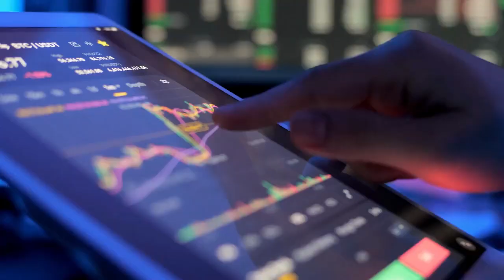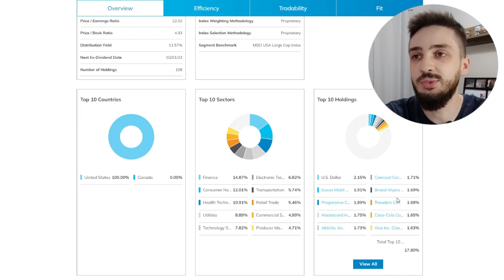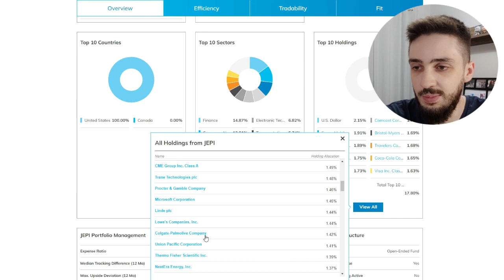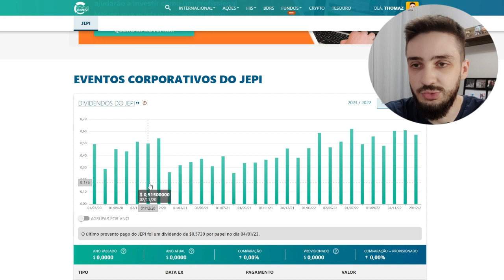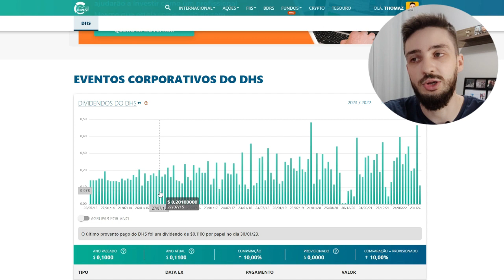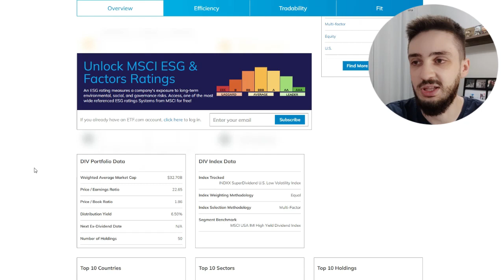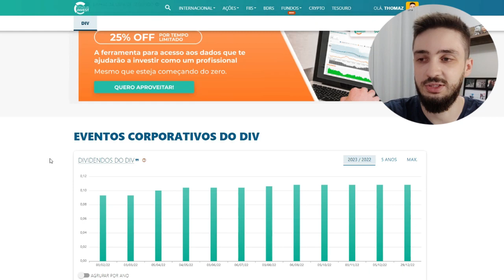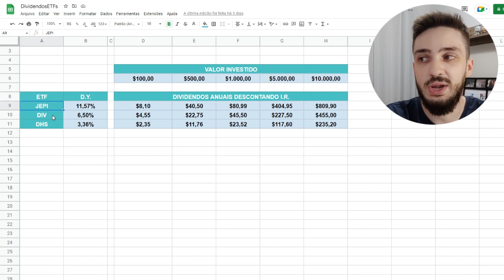TOP 3 ETFS AMERICANOS PAGADORES DE DIVIDENDOS | GANHE ATÉ 11% EM DÓLAR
Nesse vídeo vamos ver 3 ETFs americanos pagadores de dividendos, vamos dar uma olhada nesses ETFs que estão pagando até 11% ao ano em dólar. Pagamentos de dividendos mensal, ou seja, todo mês você irá ganhar dividendos em dólar na sua conta.

ETFs são Exchange Traded Funds (Fundos Negociados em Bolsa, em português). Eles são fundos de investimento que são negociados como ações na bolsa de valores.

Os ETFs são compostos por uma carteira de ativos, que podem incluir ações, títulos, commodities e outros investimentos. Eles visam replicar o desempenho de um índice de mercado específico, como o Índice Bovespa ou o S&P 500, ou cobrir um setor específico, como o setor financeiro ou de tecnologia.

Vamos ver 3 ETFs com foco em empresas pagadoras de dividendos, dessa maneira garantimos que estamos investindo em empresas gigantes dos EUA que estão crescendo seus dividendos ao longo dos anos.  👇👇

00:00 - TOP 3 ETFS AMERICANOS PAGADORES DE DIVIDENDOS
00:39 - O que é um ETF? Como podemos investir em ETFs?
01:45 - 1) PRIMEIRO ETF - Analisando os seus indicadores
05:07 - Análise dos seus dividendos
05:41 - 2) SEGUNDO ETF - Analisando os seus indicadores
07:15 -  Análise dos seus dividendos
07:51 - 3) TERCEIRO ETF - Analisando os seus indicadores
09:11 -  Análise dos seus dividendos
09:46 - Planilha com os dividendos dos ETFs. Quanto rende cada ETF por ano?
11:37 - Se inscreva no canal para mais vídeos

Os ETFs oferecem aos investidores uma forma fácil e acessível de investir em uma ampla gama de ativos, permitindo que eles diversifiquem seus investimentos e reduzam o risco. Além disso, eles têm taxas de administração geralmente mais baixas do que outros tipos de fundos de investimento, tornando-os atraentes para investidores que buscam economia.

Veja na sequência outro vídeo aqui do canal onde falamos sobre ETFs, a maneira mais fácil de começar a investir nos EUA. 👇👇

ATENÇÃO!

LIVROS QUE INDICO:
🔸O INVESTIDOR INTELIGENTE - Benjamin Graham
🔸O JEITO PETER LYNCH DE INVESTIR - Peter Lynch
🔸O MAIS IMPORTANTE PARA O INVESTIDOR - Howard Marks
🔸O INVESTIDOR DE BOM SENSO - John C. Bogle

SOBRE MEU CANAL:
Olá, eu sou o Thomaz! Meu maior objetivo é ajudar pessoas que estão começando a investir, seja na bolsa de valores, seja na renda fixa e estão procurando informações de qualidade, confiáveis, sem enrolação e gratuitas na internet. Conta comigo pra tirar todas as tuas dúvidas.

Thomaz Xavier